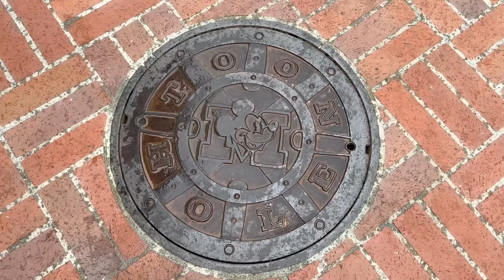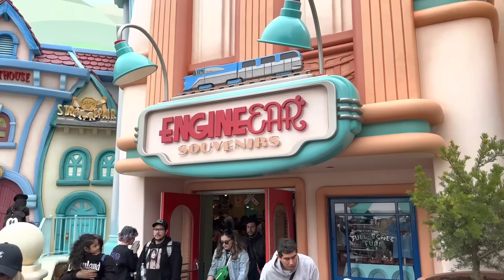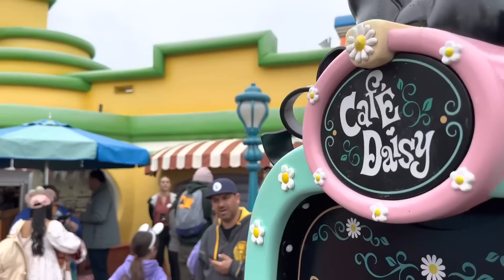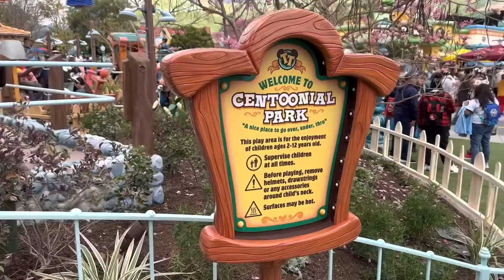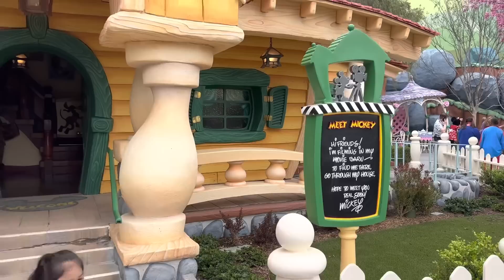FULL TOUR Reimagined Mickey's Toontown 2023 at Disneyland Park